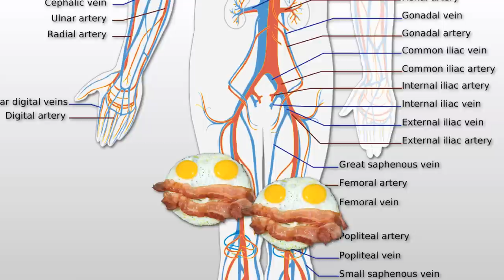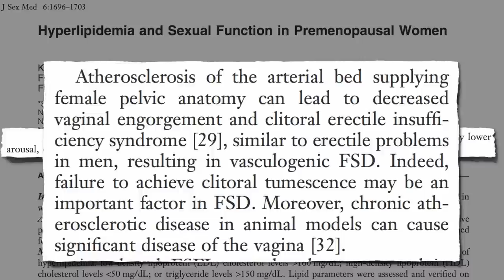Cholesterol and Female Sexual Dysfunction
DESCRIPTION: The buildup of cholesterol in pelvic arteries can lead to sexual problems among both men and women via a similar pathway (erectile dysfunction). Have a question about this video? Leave it in the comment section at ‪ and I'll try to answer it!‬ For videos on the role that unhealthy diets play in the sexual function of men, see Atkins Diet: Trouble Keeping It Up and Rosy Glow For a strategy for reducing cholesterol see Trans Fat, Saturated Fat and Cholesterol: Tolerable Upper Intake of Zero Cholesterol is one of the more popular topics (56 videos See all 1000+ in our cloud of subjects

Image Credit: LadyofHats via Wikimedia Commons.